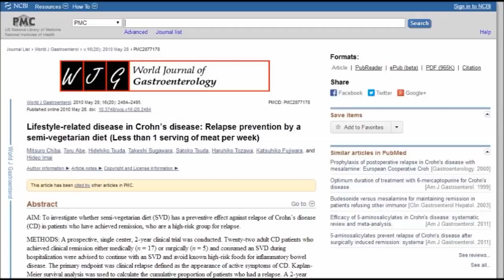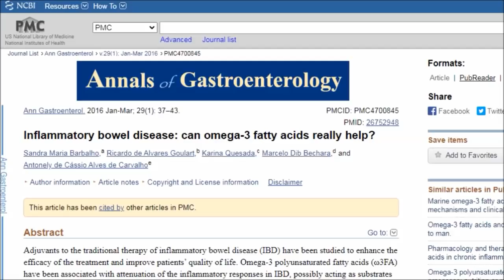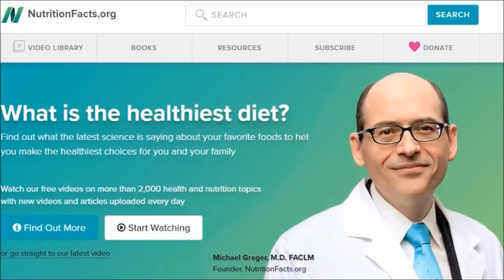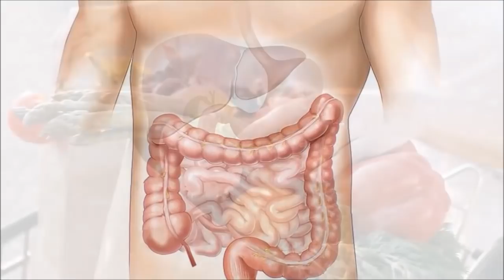Plant Based Diet & Stomach Problems. Gas, Bloating & IBS?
Countless people find that when they switchover to a plant based diet many of their digestive issues completely resolve however for some this is not the case. They may experience gas, bloating, IBS and many digestive symptoms. So what can we do about this? How can we fix digestive issues on a vegan and plant based diet? Do we have to return to eating animal products? What are FODMAPs?  Keep listening as we explore these questions...